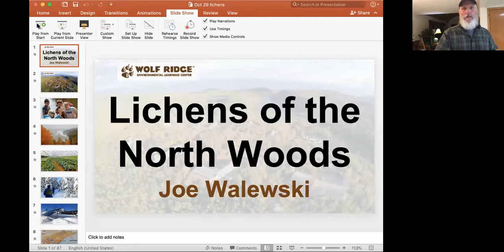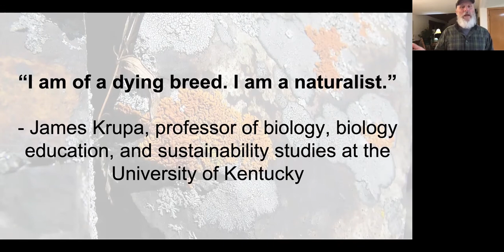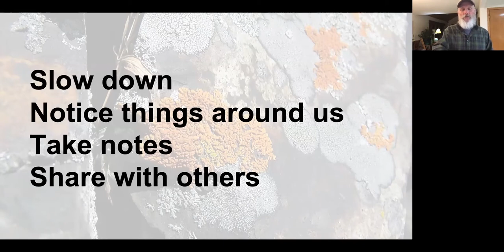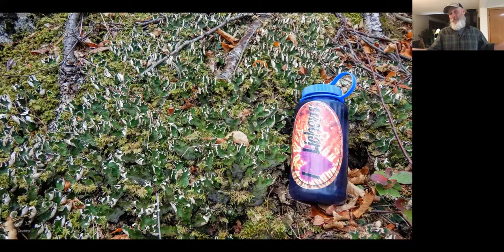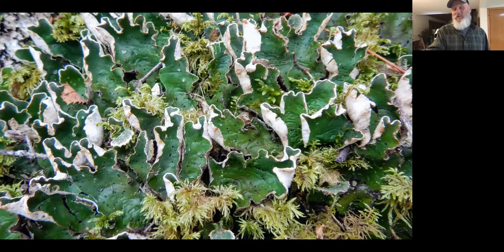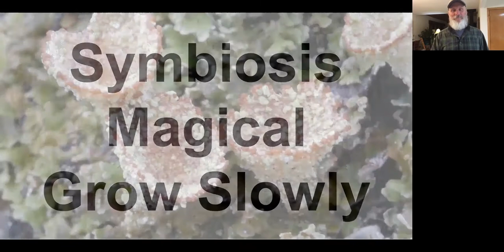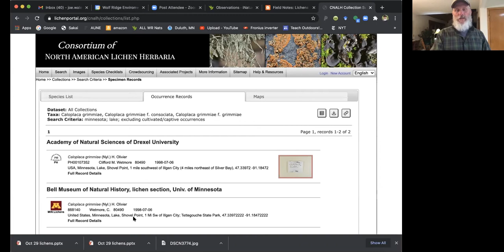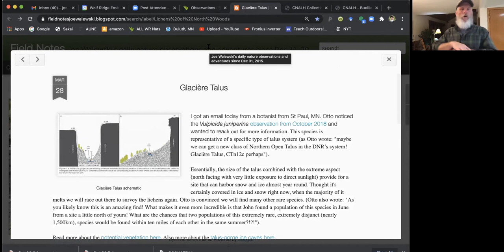Lichens of the North Shore Webinar 10 29 20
Explore Lichens of the North Woods with naturalist and author Joe Walewski. Lichens are the ultimate symbiotic relationship. In these exceptional times, we are all discovering our need for symbiosis - togetherness. Join us distantly, but plan to contribute in small ways to our collective exploration and discovery of lichens.